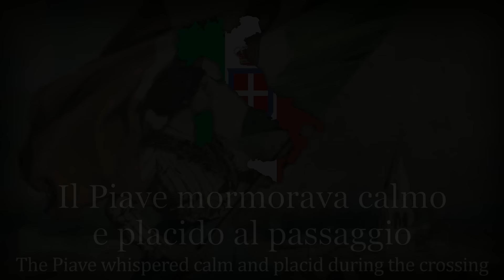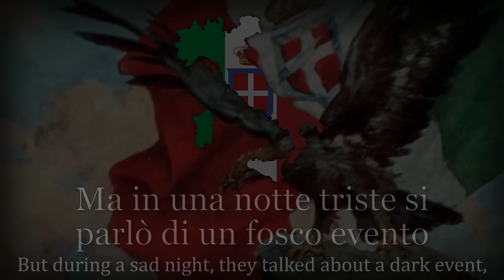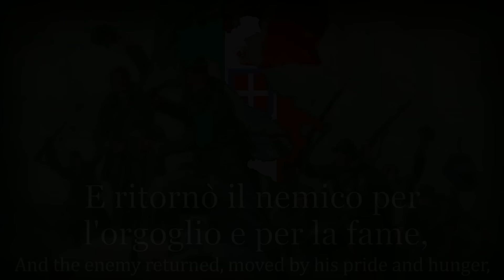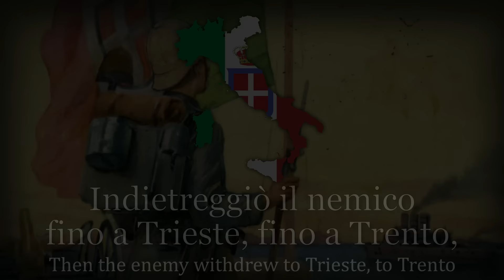"La Leggenda del Piave" - Italian WW1 Song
Used in WW1 and post-war Italy, the song has become a popular patriotic song, and was an unofficial anthem of Italy from the start of the civil war in 1943 to the adaptation of the current anthem in 1946.